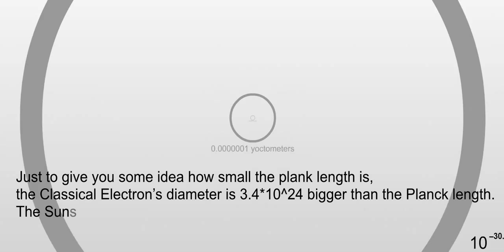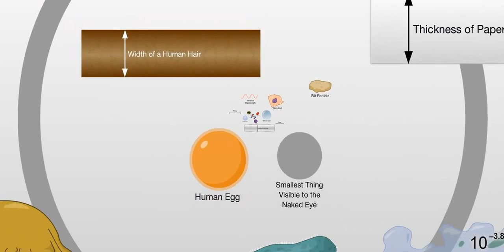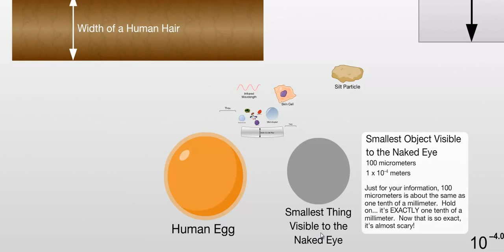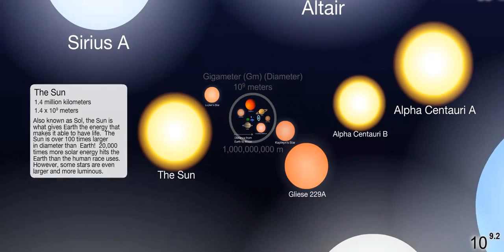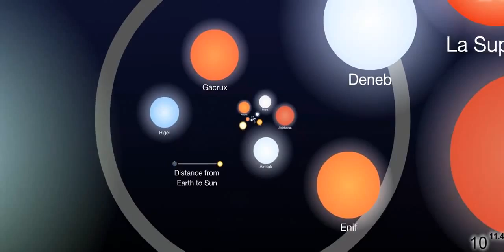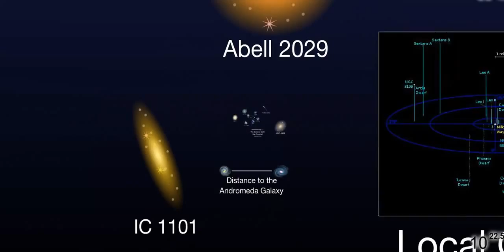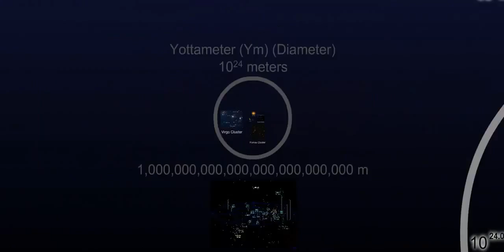The Smallest to the Biggest thing in the Universe!